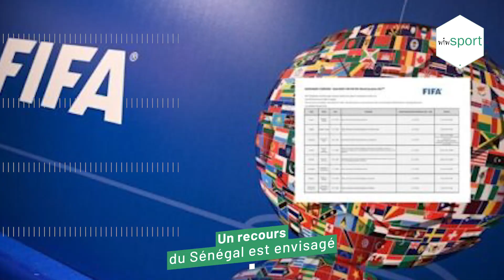Revue - Le Sénégal sanctionné par la FIFA, envisage un recours, Ama balde libre de s’engager …